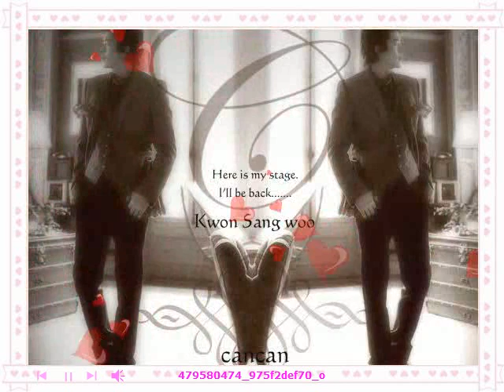BEATRIZ.avi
fELIZ DIA DEL AMOR Y LA AMISTAD